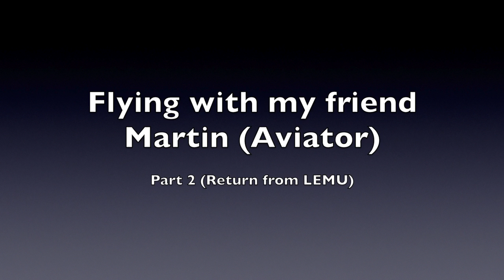Fun Flight to Mutxamel - 2/2 - and back to Requena....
Part 2/2 - Flight back from Mutxamel (LEMU) with good friend Martin.
(LEMU-LERE)  Back to Requena  -   Pinchando nubes.

6th November 2017

Some of the editing and camera equipment used for this video (amazon.es and amazon.co.uk links):

Nikon D7100 - SLR Digital Camera

Leisial cable and adapter storage bag:

GoPro Storage: